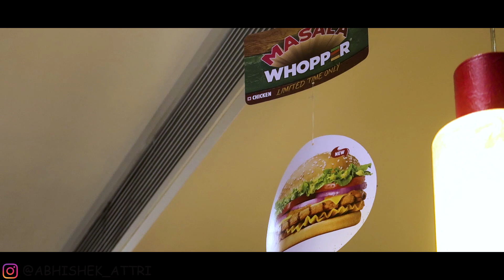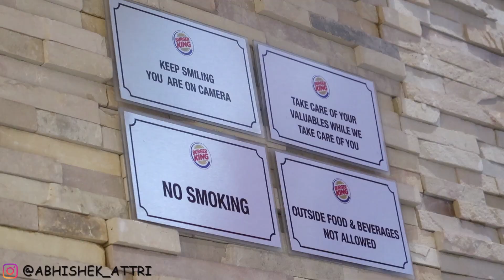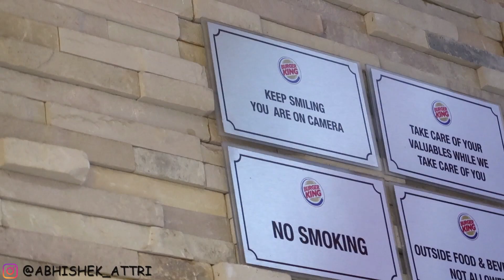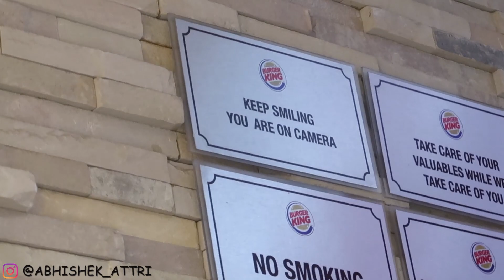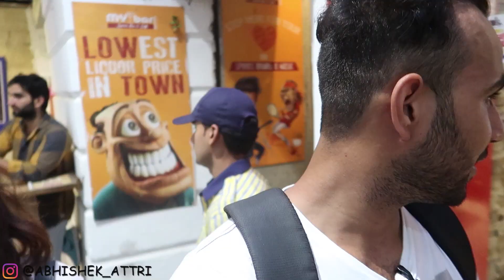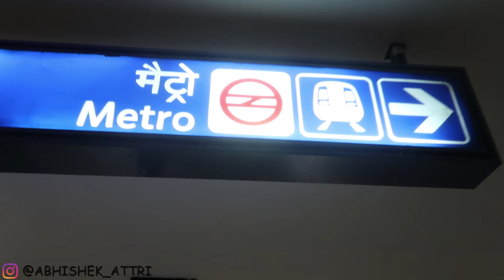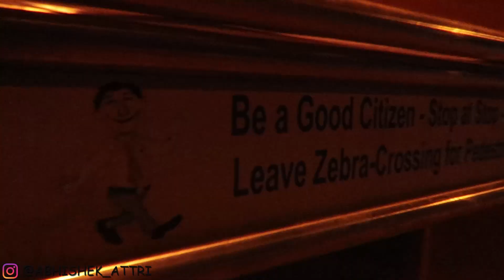Planning Delhi Darshan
i am back with another vlog in this we planned about delhi darshan